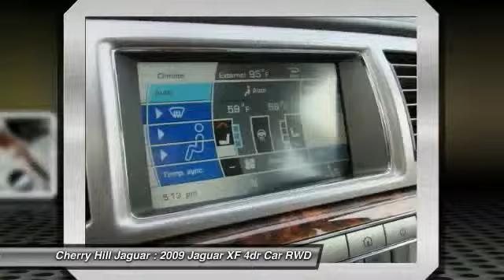2009 Jaguar XF Cherry Hill New Jersey 11949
2009 Jaguar XF Premium Luxury

A great deal in Cherry Hill! GPS Nav! There is no better time than now to buy this handsome-looking 2009 Jaguar XF. Designated by Consumer Guide as a 2009 Recommended Premium Midsize Car. Life is full of disappointments, but at least this fantastic Jaguar XF will always be there for you and never let you down.Are you ready for your test drive? All of our vehicles are ready for Immediate Delivery!